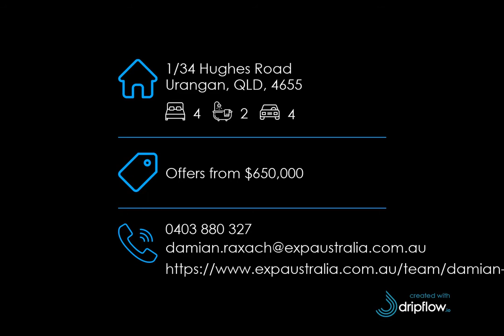1/34 Hughes Road, Urangan, QLD, 4655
🔔 For Sale - Offers from $650,000 - What you have always wanted...

For all enquiries contact Damian Raxach